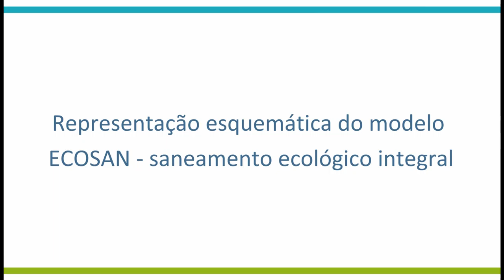ECOSAN da Escola Superior Agrária de Ponte de Lima